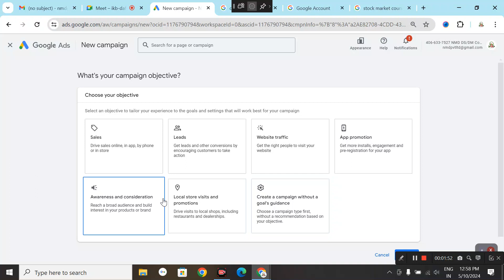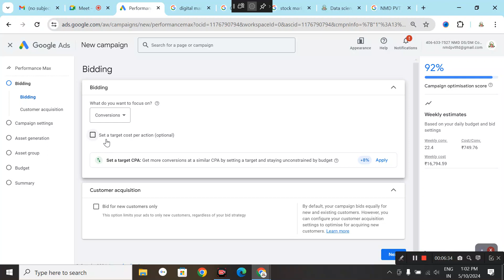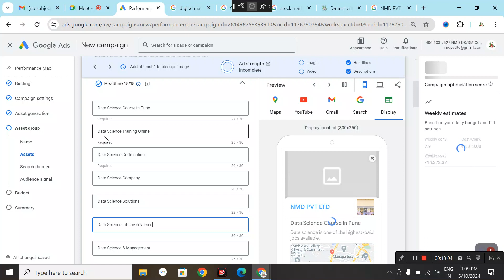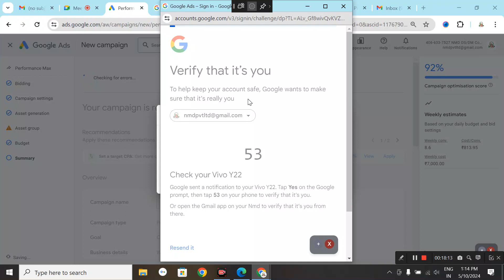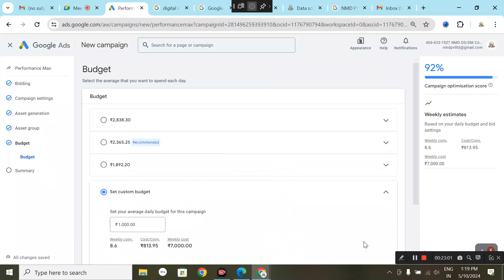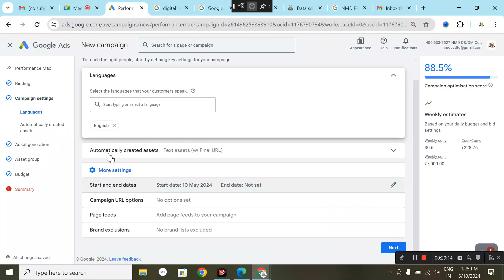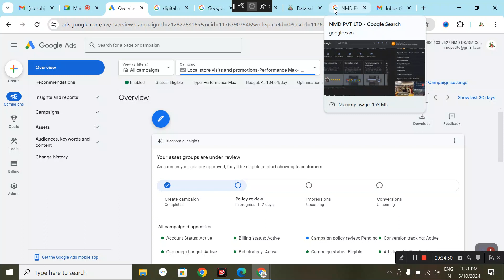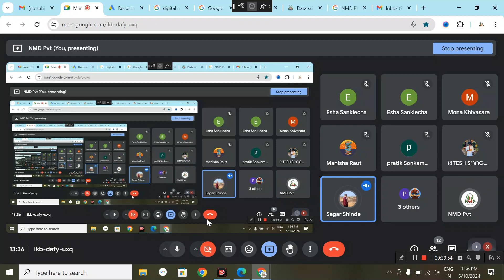Performance Max google ads